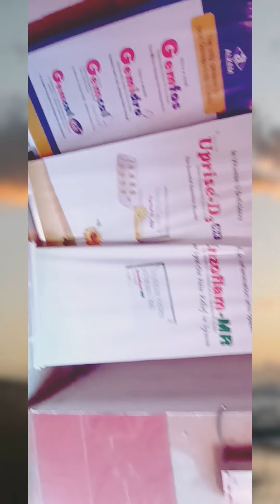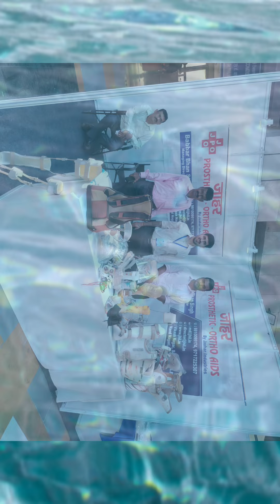Dr. Ram Manohar Lohia Orthopedic Association conducting a Instructional course.......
Instructional course conducted at Dr. RML hospital on 3 sep 2022 and 4 sep 2022 at PGI auditorium. All over Indian Doctors invited for seminar.
Stall Exhibition program also conducted by many companies where Jaahar company from companies also exhibit there ortho and prosthesis products.
A short video about overall platform captured with senior Doctos.